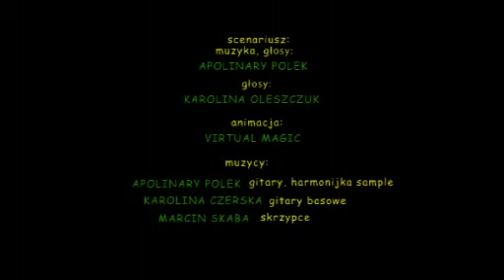02 Pitu Pitu wideoblog - jeszcze więcej pitolenia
„On to typ mądrali... „Ona jest słodka jak dziecko. Świat to dla nich wielka zagadka. Teraz mają swojego wideobloga... Zobaczcie wszystkie odcinki na i w kanale